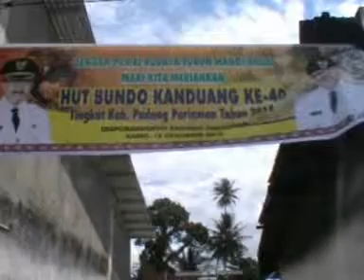Tradisi Turun Mandi